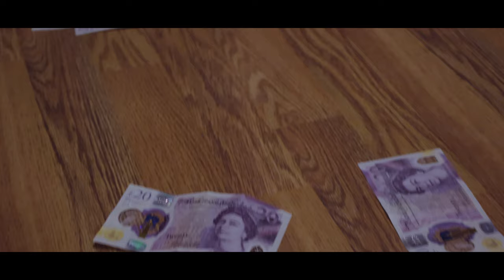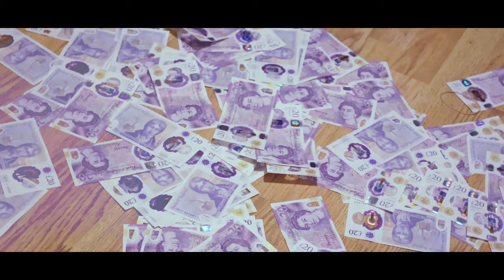K'oz - Rapper [Music Video] | P110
Credits:
K’OZ - Rapper

Produced by: @prodbygofy @prod.dex